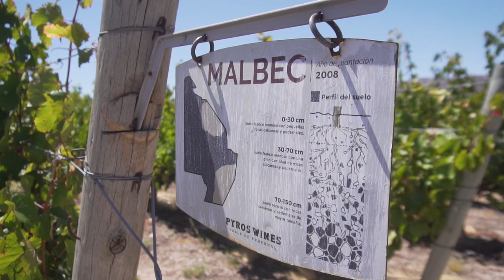Pedernal, San Juan: The wines of Argentina with Amanda Barnes' South America Wine Guide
Pedernal is a distinctive appellation in the wine region of San Juan in central Argentina. Wine writer Amanda Barnes explores what makes this wine region unique and visits the vineyards of Pyros with winemaker Paula Gonzalez.

These wine region guides are part of the award-winning book on South American wine, The South America Wine Guide

This video was recorded with the team at @VinosyPlaceresTV where you can check out content in Spanish on the wine regions of South America.